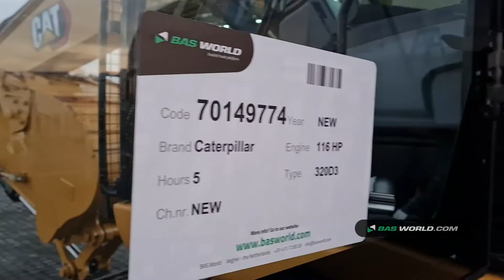70149774 Caterpillar 320D3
Caterpillar 320D3